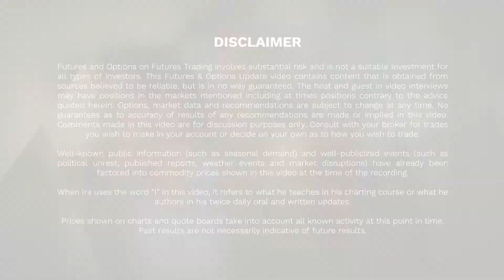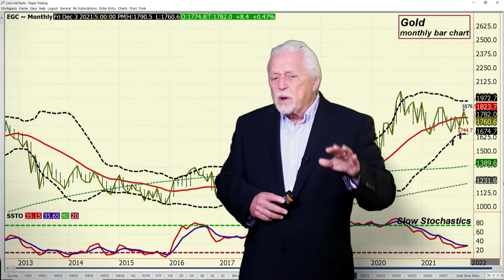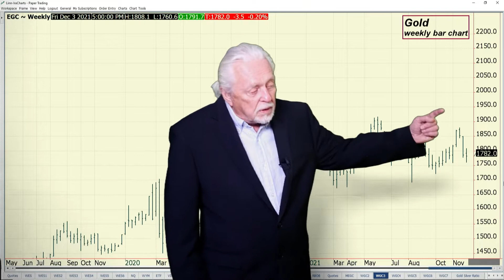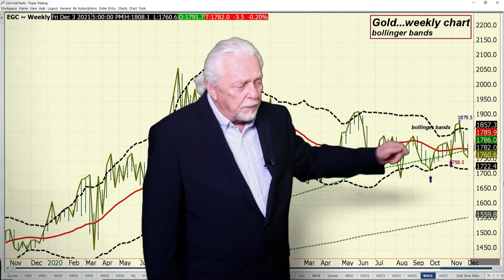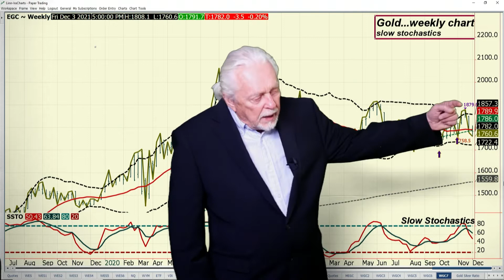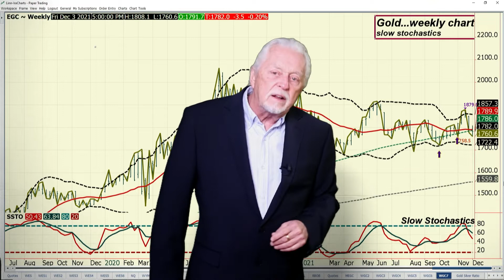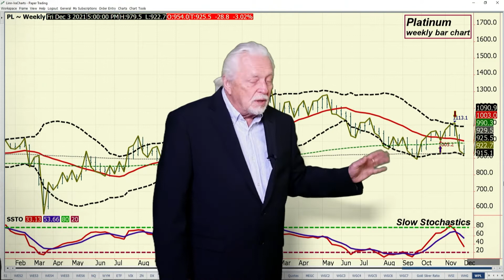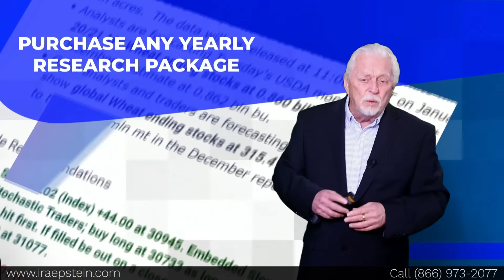Ira Epstein's Metals Video 12 3 2021